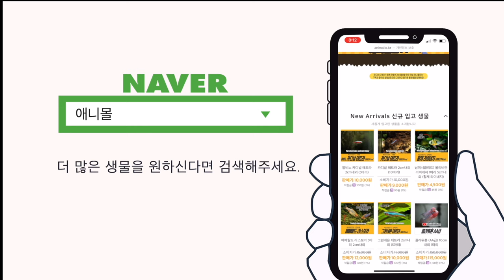초콜렛 구라미, 수입상도 허구한 날 전멸시키는 물고기....[물생활백과사전 ]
초콜렛 혹은 초콜릿 구라미는 대체 왜 잘죽는걸까요?

00:00 초콜렛구라미 키우기
00:05 수질, pH